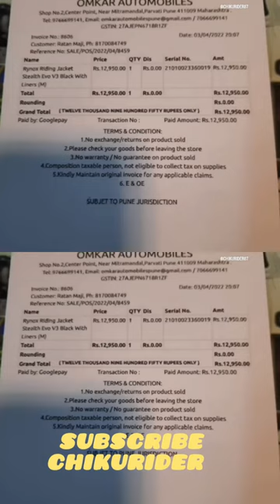Beautiful Memories In My Life 👌🤗🤗🇮🇳@Chikurider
Beautiful  Memories In My Life
My  Life  Beautiful  Memories Video
My Beautiful  Ride Memories  photos